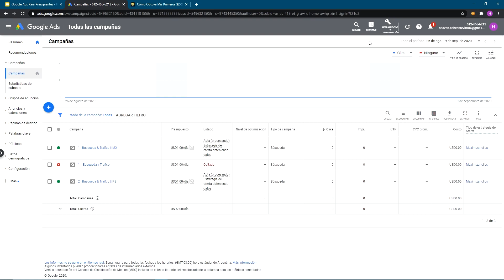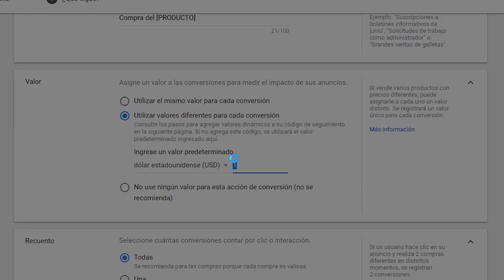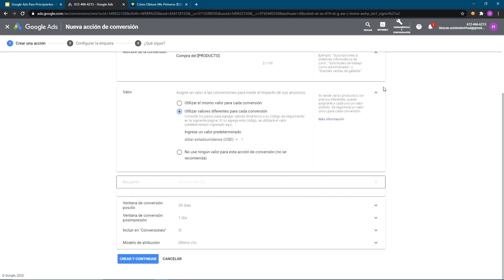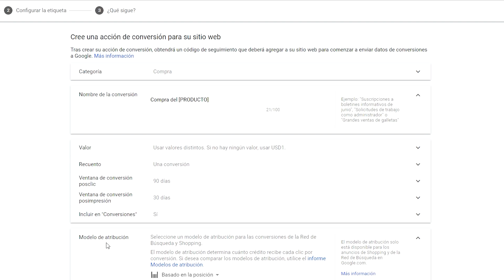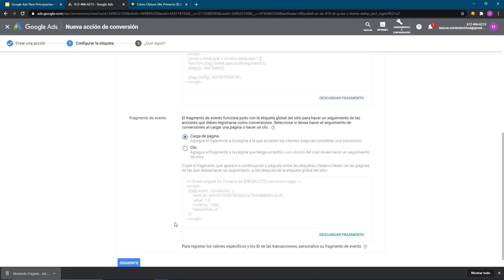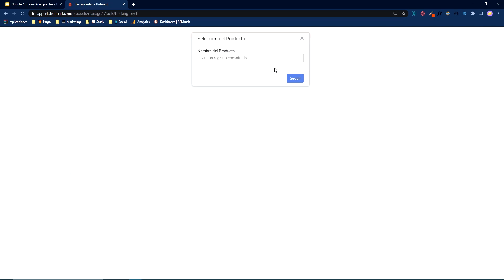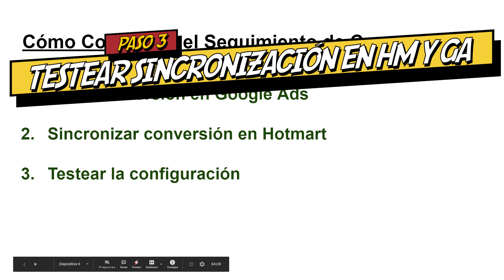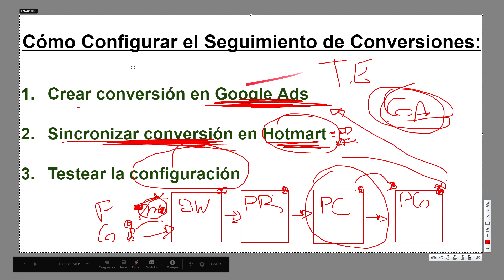Google Ads: Configurar Conversiones de Hotmart con Pixel de Seguimiento [Tutorial 2020]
¡Hola!

En este video, te guío paso-a-paso para que puedas sincronizar tus conversiones de Hotmart con Google Ads.

Temas del Video:

00:00 Inicio
01:10 Crear la conversión en Google Ads
08:07 Sincronizar la conversión en Hotmart
11:15 Testear la sincronización de Google Ads y Hotmart

Me llamo Hugo Bazán y en este canal te muestro cómo ganar dinero con el Marketing de Afiliados y cómo puedes empezar rápidamente tu negocio rentable en Internet, desde hoy mismo. Si buscas trabajar desde casa, asegúrate de pulsar el botón de suscripción.

La información de este canal de YouTube y los recursos disponibles son sólo para fines educativos e informativos.